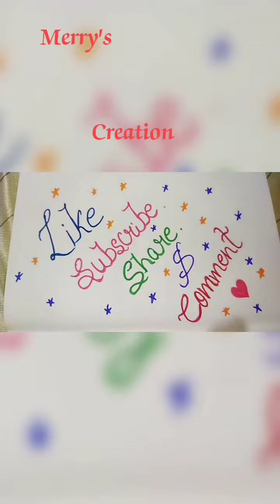MANDALA ART.... Butterfly design...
Easy way to draw a Butterfly Mandala Art. very interesting and easy... 🎨 🎭 art.